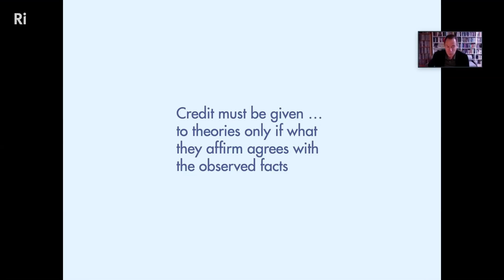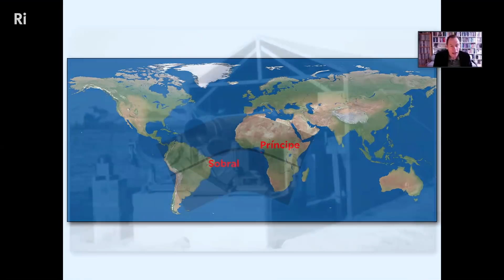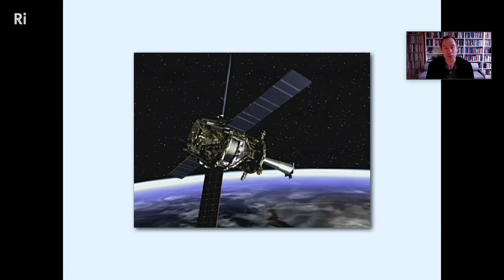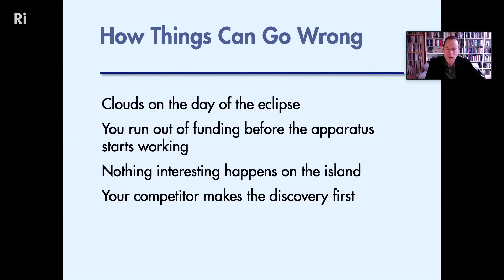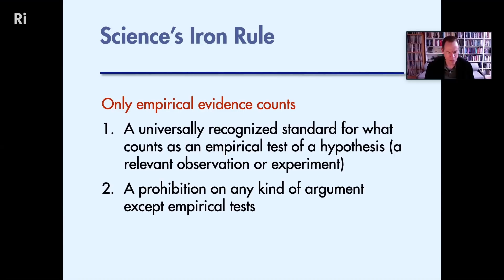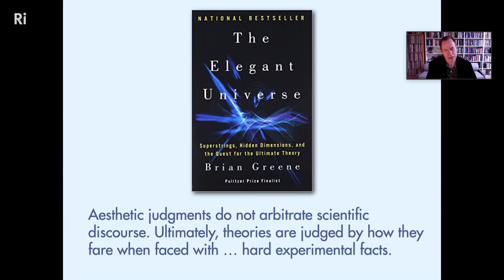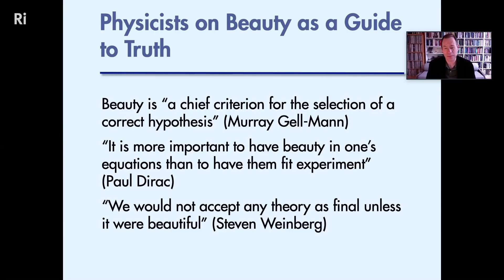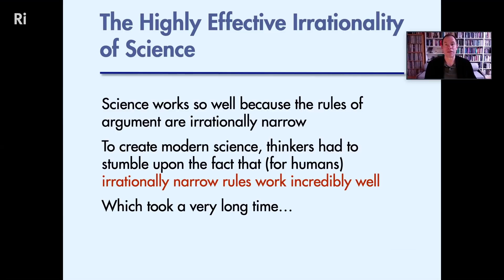How Irrationality Created Modern Science - with Michael Strevens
Michael Strevens argues that science came about only once thinkers stumbled upon the idea that scientific breakthroughs could be accomplished by breaking the rules of logical argument.

Modern science has done amazing things: creating covid vaccines, sending humans to the moon, finding the ultimate nature of gravity. What makes it so powerful—and so different from the attempts to understand nature made by the philosophers and monks of old?

Leaping from Aristotle to Descartes to quarks and gravitational waves, Michael Strevens will show that much of science’s power derives from an epistemic limitation that can only be understood as irrational. The paradigmatic scientist is a paradigmatic reasoner in many ways, but in at least one way, their perfection as a scientist lies in the deliberate cultivation of a gaping intellectual blind spot.

Michael Strevens was born and raised in New Zealand. He moved to the US in 1991 to undertake a PhD at Rutgers University; currently, he teaches philosophy of science at New York University. His academic work is principally concerned with the nature of science, covering topics such as scientific explanation, understanding, complex systems, probability of various sorts, causation, and the social structure of science; he also applies contemporary research in cognitive psychology to explain aspects of both philosophical and scientific thinking.

This talk was recorded on 1st April 2021.

Hamza, Paulina Barren, Metzger, Kevin Winoto, Jonathan Killin, János Fekete, Mehdi Razavi, Mark Barden, Taylor Hornby, Rasiel Suarez, Stephan Giersche, William 'Billy' Robillard, Scott Edwardsen, Jeffrey Schweitzer, Gou Ranon, Christina Baum, Frances Dunne, jonas.app, Tim Karr, Adam Leos, Michelle J. Zamarron, Andrew Downing, Fairleigh McGill, Alan Latteri, David Crowner, Matt Townsend, Anonymous, Roger Shaw, Robert Reinecke, Paul Brown, Lasse T. Stendan, David Schick, Joe Godenzi, Dave Ostler, Osian Gwyn Williams, David Lindo, Roger Baker, Greg Nagel, and Rebecca Pan.